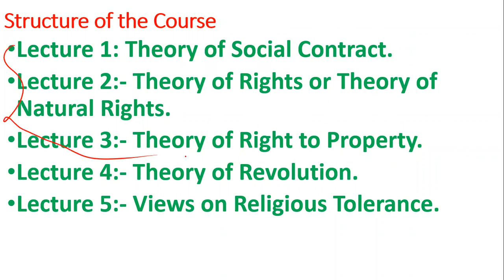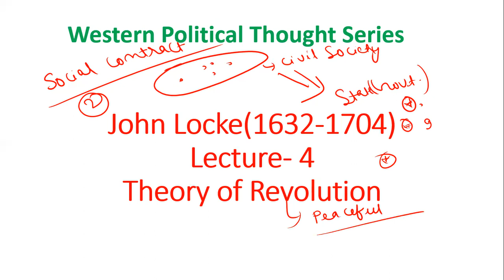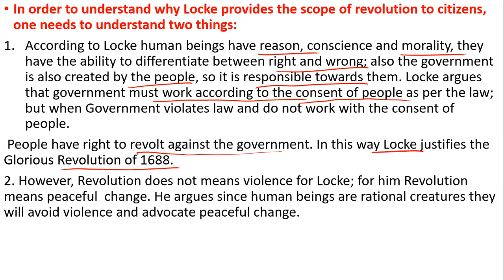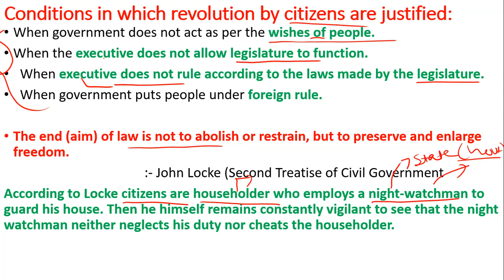John Locke: Right to Revolution||Right to Revolt by John Locke||John Locke: Views on Revolution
1. Live Classes on Application
2. Video Recordings
3. Daily Quizzes
4. Theme Wise Mock Tests
5. Test Series
6.  One Year Course Validity

Why to Join PADHO TO AISE Course?

a). Best for CUET PG (JNU, DU, HCU, BHU, JMI)
b). Also Helpful in Semester 5 & 6
c). Makes a strong foundation for UPSC Optional PSIR.
d). Also Helpful for UGC NET JRF